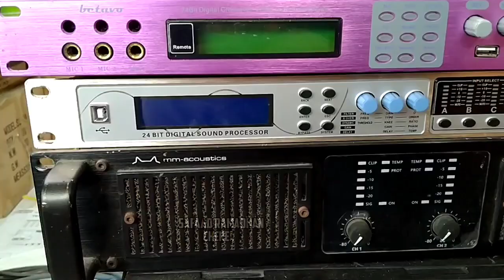Grebek Markas Brewog Audio Dan Buka Bersama Para Youtuber Bondowoso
Kali ini saya di Ajung kali ini Markas Brewog Audio Blitar Dan saya berkesempatan Ketemu sama mas Brewog dan buka bersama